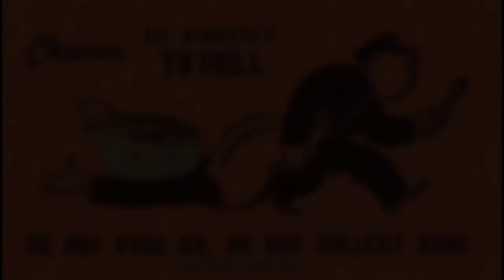Flat Earth Memes 10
Flat earth stuff. Steamed hams.